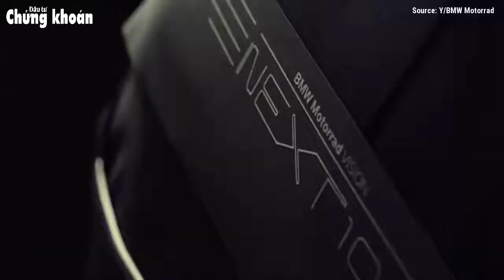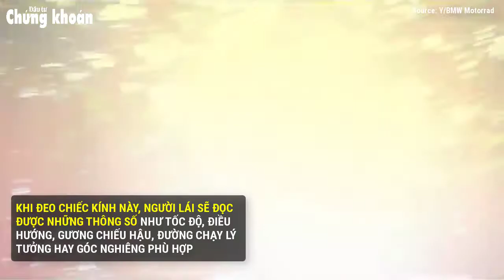Siêu xe BMW Motorrad Vision Next 100 với khả năng tự điều khiển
Theo BMW Motorrad, chiếc xe mang kiểu dáng và thiết kế đến từ tương lai, nó là sự kết hợp giữa xe số thông thường cũng những tính năng an toàn cho người lái mà chưa từng có trên các mẫu xe hai bánh trước đây.